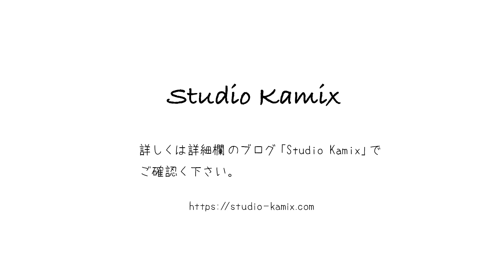Andoer LED ビデオライトF18 【開封】【点灯】他 動画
Andoer LED ビデオライト 撮影用ライト 照明ライト フィルライトパネル 180ビーズ 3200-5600K CRI96+ 1300LM 内蔵4000mAhバッテリー 撮影定常光ライト ビデオ録画 プロ 商業写真 結婚式写真 ライブ放送など用

ブログ「Studio Kamix」で詳しく紹介しているので
こちらから↓

[商品リンク]

[撮影機材]
カメラ：SONY α7III【ILCE7-M3】
レンズ：SONY SEL28-70
三脚：K&F Concept KF-TM2324

[BGM]
曲名：ウクレレ持って行こう